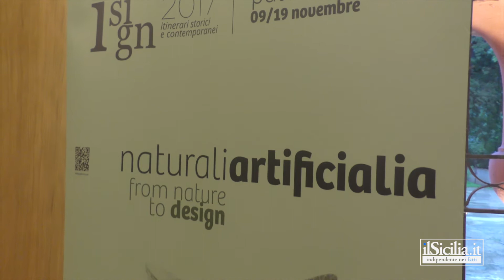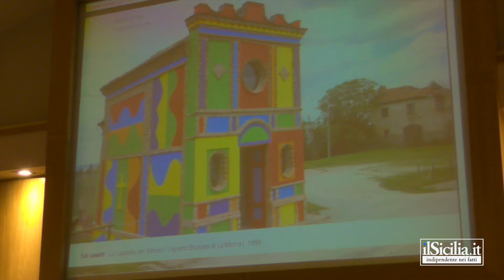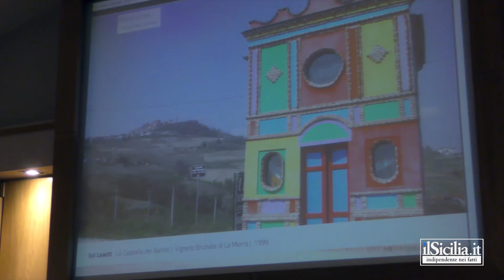I-Design, alla scoperta dell’architettura cromatica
Nella Sala Lanza dell’Orto Botanico di Palermo l’evento “Architettura cromatica”, un convegno sui temi del design del colore  con esperti e professionisti del settore.